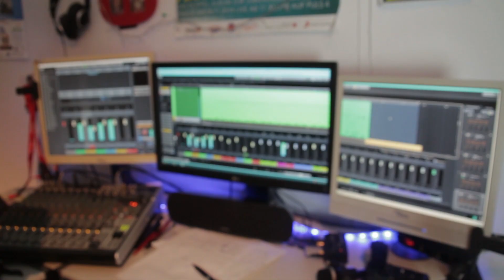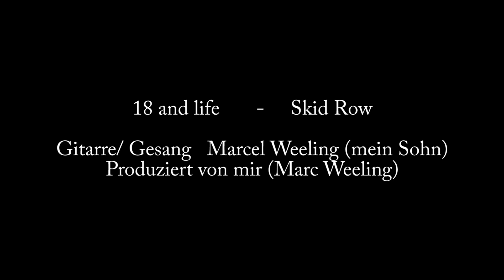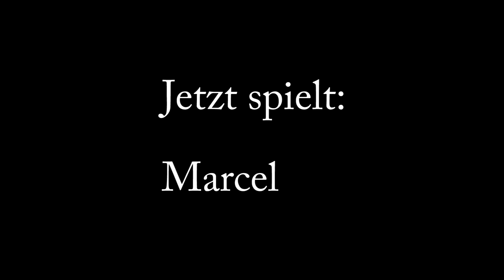Teilnehmervideo: Marc und Marcel Weeling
Hey Leute, notiert euch bitte Sonntag, den 29.10.17 von 18-20 Uhr. Denn zu dieser Zeit findet die Abstimmung der Gewinner statt. Wie die Abstimmung genau funktioniert, erfahrt ihr dann.

Ab sofort können leider keine Teilnehmervideos eingesendet werden.

An dieser Stelle aber noch mal vielen vielen Dank an alle, die bisher mitgemacht haben. Ihr habt diesen Wettbewerb schon jetzt zu etwas ganz besonderem gemacht.

Vielen Dank auch an den Music Store Köln, der die sensationellen Preise gestellt hat!

„Die Gitarre lebt!“ davon bin ich spätestens jetzt wieder überzeugt.

Nun gilt es nur noch, dass wir am 29.10. ganz viele Zuschauen haben, die mit abstimmen. Sagt deswegen all euren Freunden, Familienmitgliedern und Bekannten Bescheid, dass sie dabei sind.

Gewinnen kann jeder, der die Community und die Zuschauer mit seinem Video überzeugt, denn diese stimmen am 29.10.17 darüber ab.

Viel Erfolg & viele Grüße,

Hannes